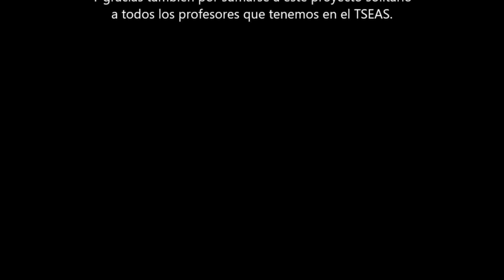10 RETO EL JUEGO DE LAS CANICAS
Marina nos explica cómo se juega al juego popular y tradicional de las canicas. Siempre hemos jugado en el patio de tierra del cole, pero ahora igual podemos adaptar la superficie y jugar en casa. ¿Has jugado alguna vez? Aquí lo tienes todo muy bien explicado.